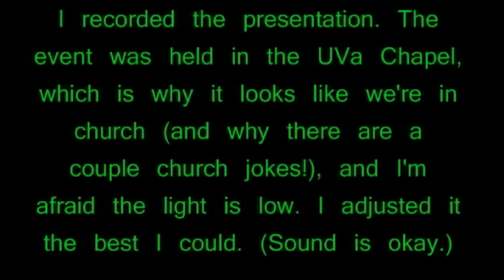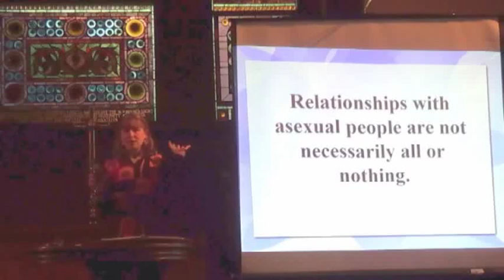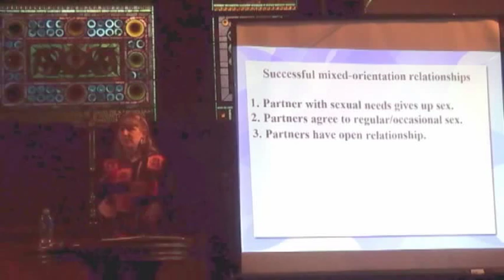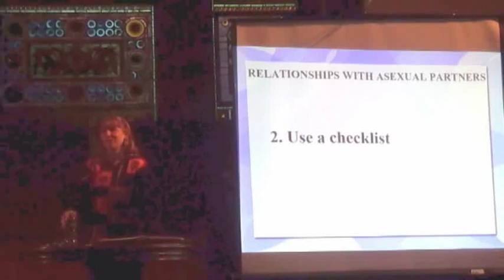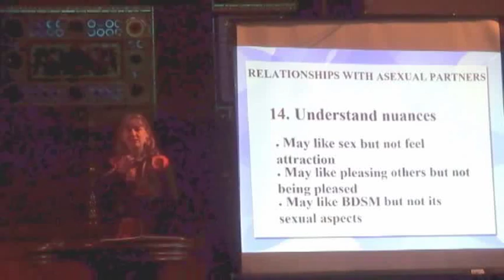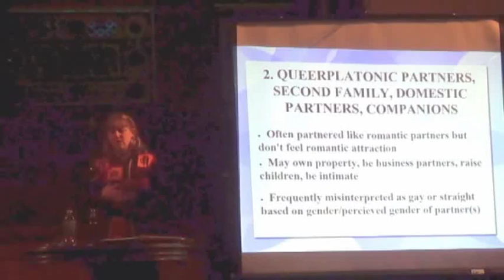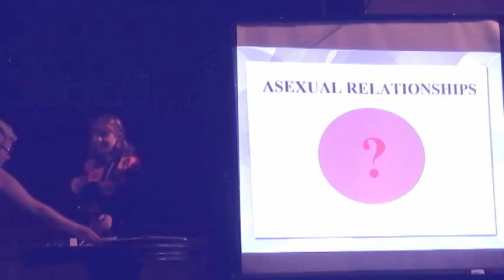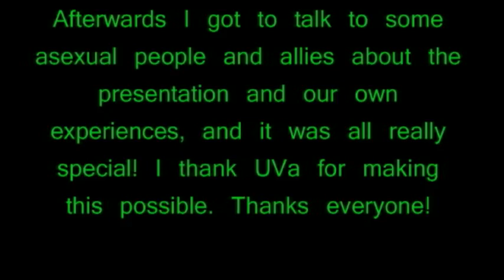"Asexual Relationships" talk at University of Virginia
I was a speaker at the University of Virginia on April 10, 2014 as part of their Pride Week celebration. I covered asexual relationships and took questions from the audience.